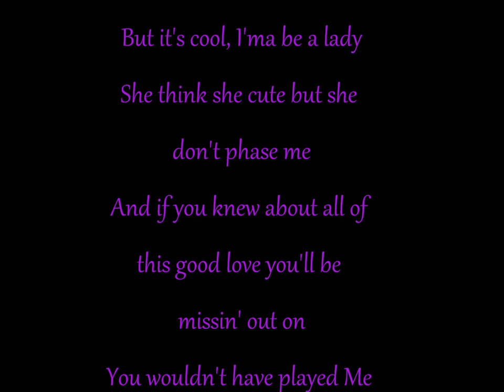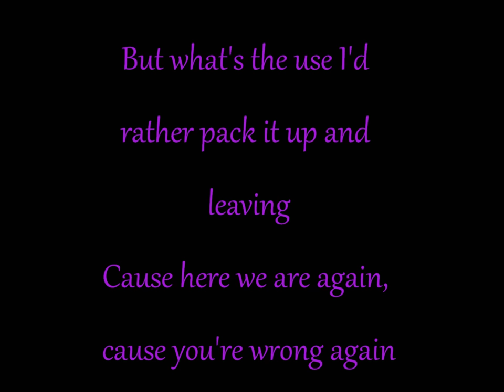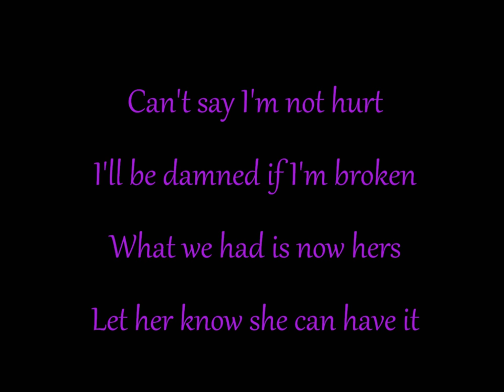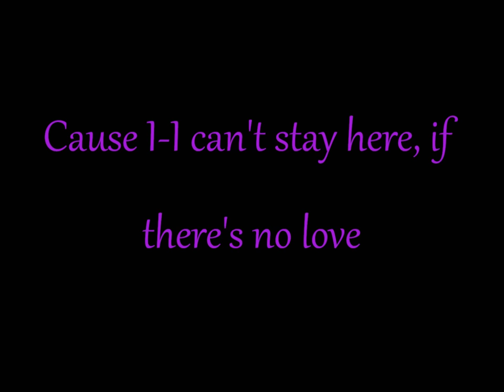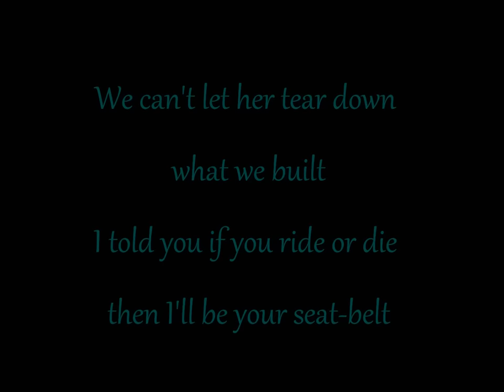Keyshia Cole (Ft Lil Wayne) - Enough Of No Love (Lyrics)